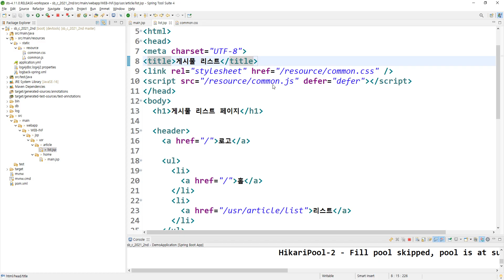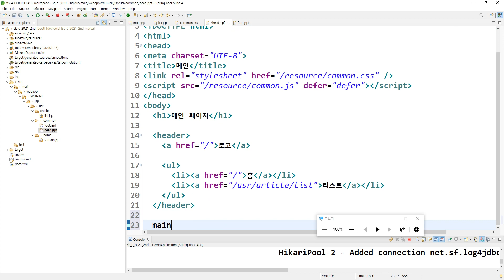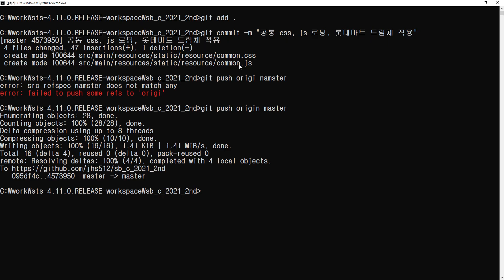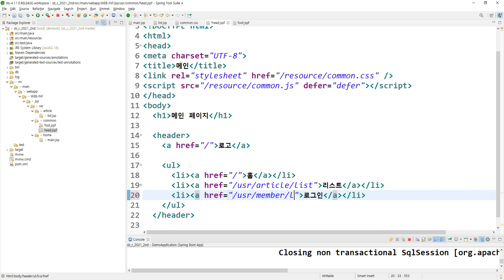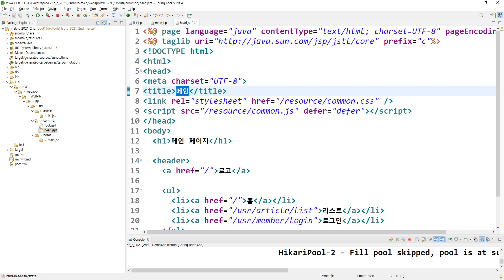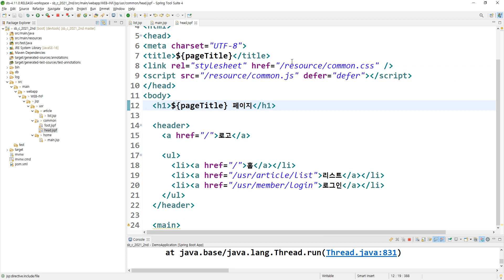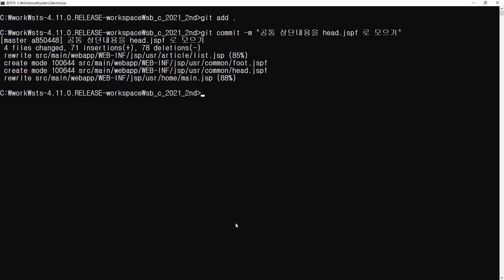21 08 07, 스프링부트, 커뮤니티 개발, cVr, 97강, 각 페이지별로 중복되는, 공통 상단내용 부분을 head jspf 로 모으기